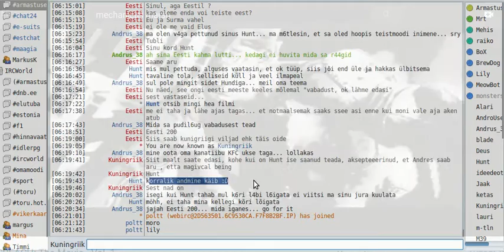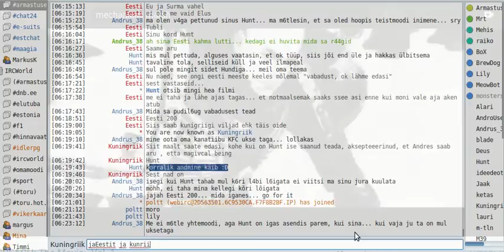niii r 2020 11 21 06 21 59